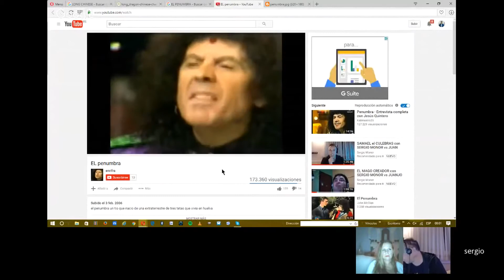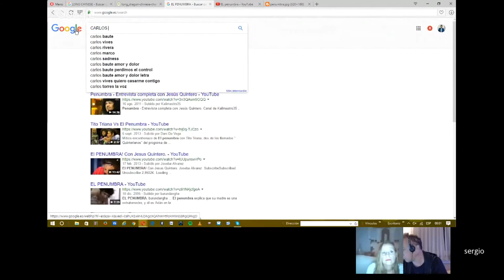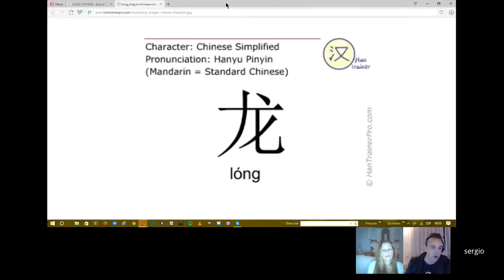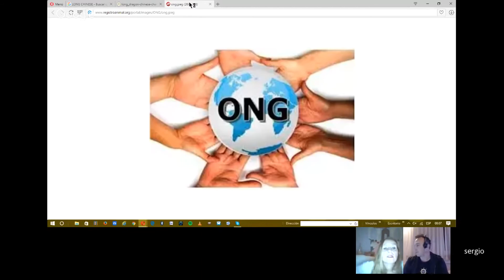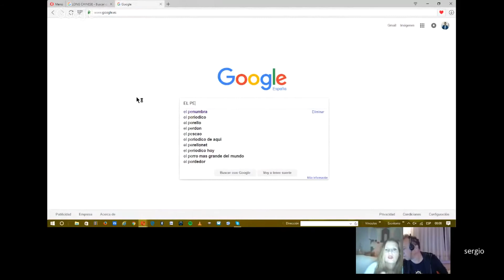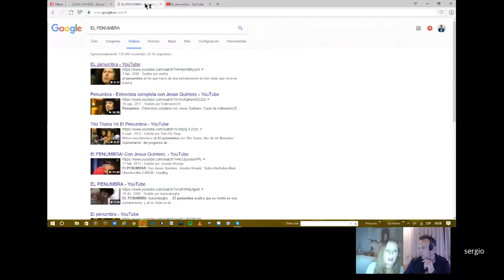40 ANDA LUCIfer por ANDALUCIa con SERGIO MONOR vs VICTORIA EUGENIA RISSI